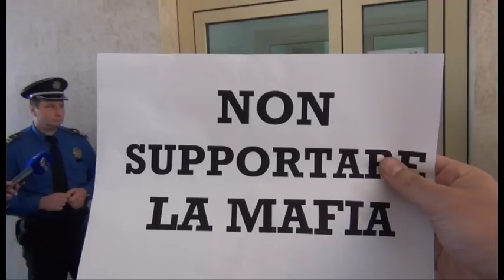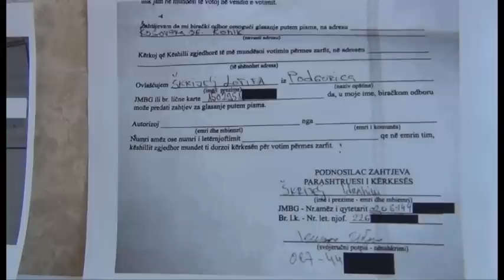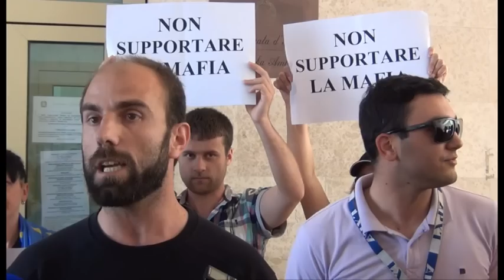Mladi DF - protest, ITA ambasada u Podgorici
Snimio: Zoran Bojović
24. april, 2013.
Podgorica